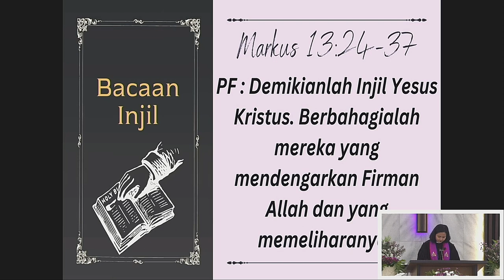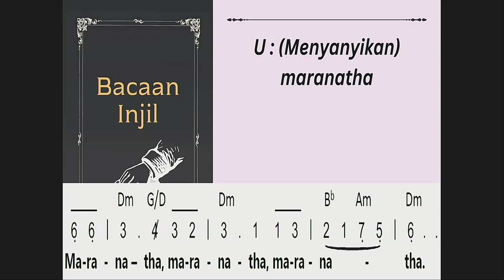Bacaan Injil dan Homili Kebaktian Minggu 3 Desember 2023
PF : Pdt. Agetta Putri Awijaya